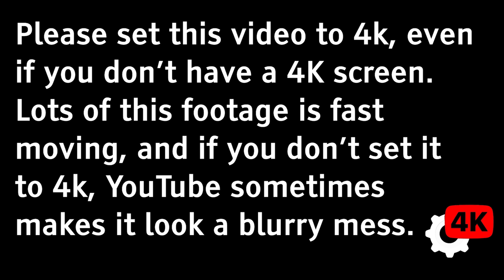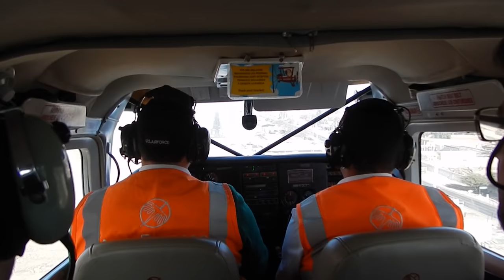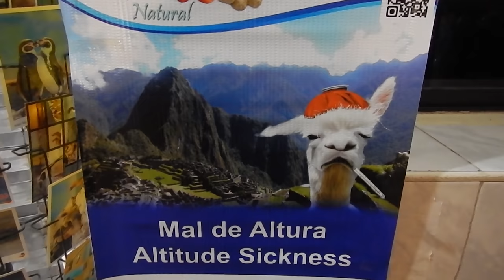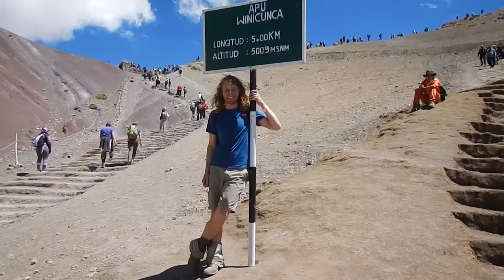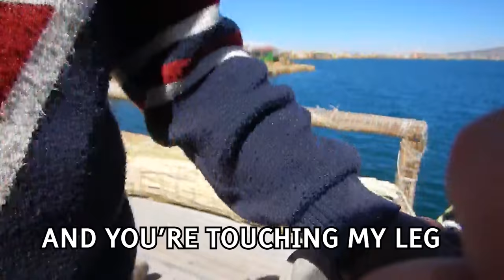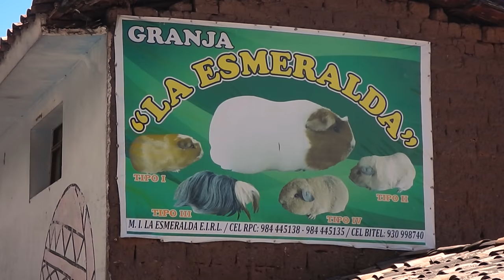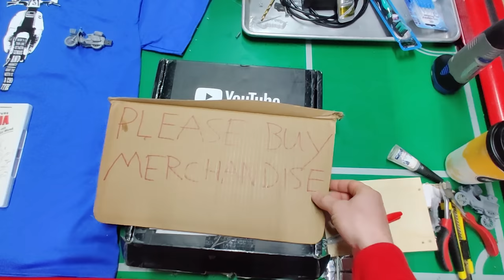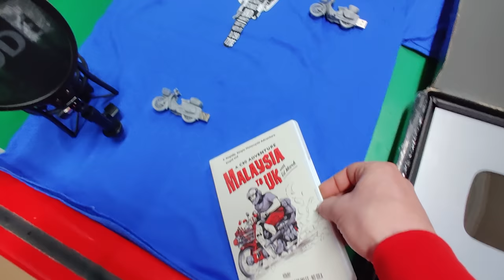Alaska to Argentina on a Honda 90 episode 15 - Peru and Ecuador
Hope you guys enjoyed the video, I'm really happy with it :)

You've helped me make these videos better over the years, and also more frequent. Really sorry for the slow release schedule, but the creativity really takes it out of me, and I'm a real stickler for getting it just right.

If you want to help more videos happen, my shop is

Cheers

Ed and Ninety